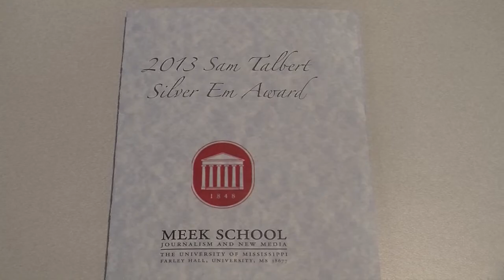Randall Pinkston Receives Prestigious Silver Em Award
Samantha Foster, Chris Caldwell, Anne Conner Dickerson